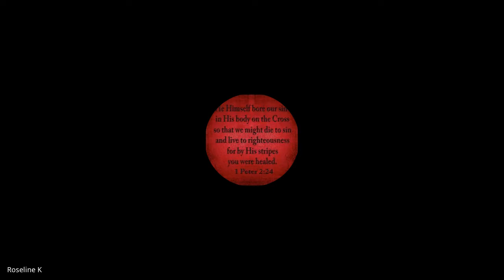The Kingdom of God and Kingdom Building | Lecture 23 : BC215-KOG&KB-20221019